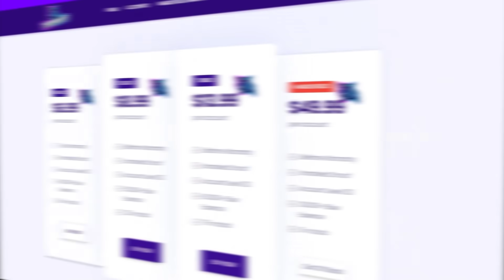The Reason Why TELEPORT + IGNITE Rengar Is So OP